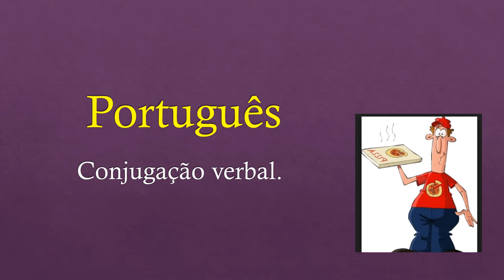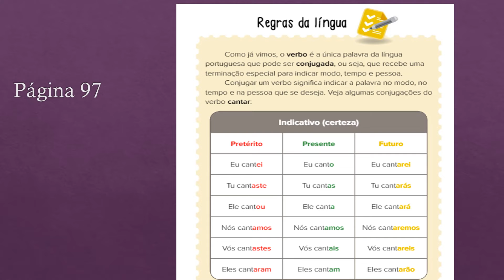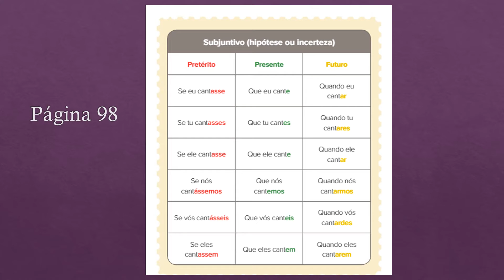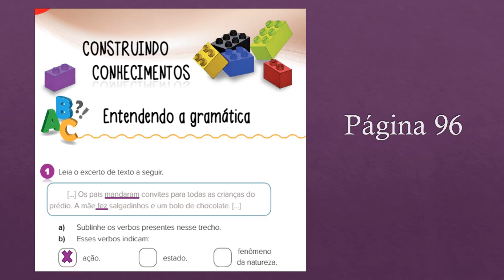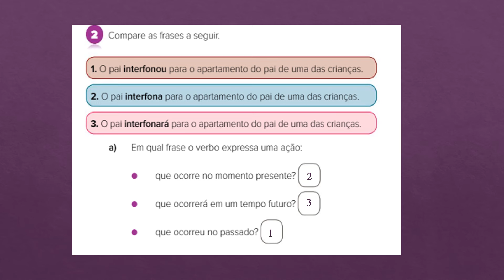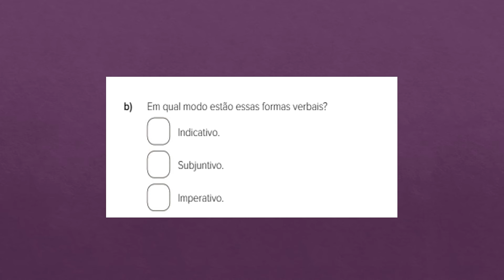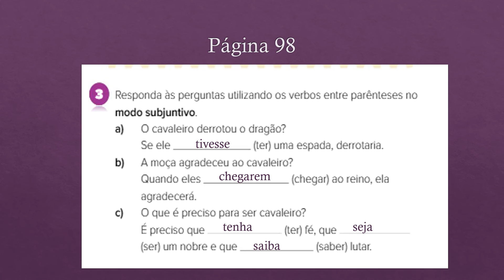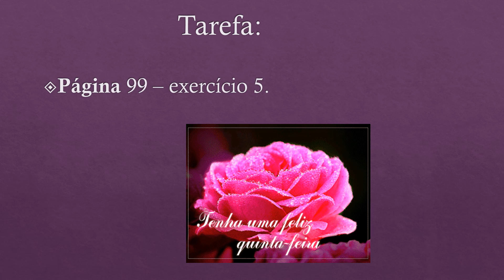Português 17 -09- 2020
Gramática - conjugação verbal.